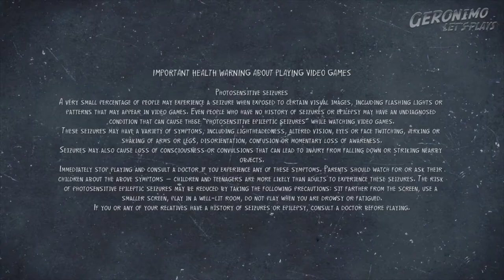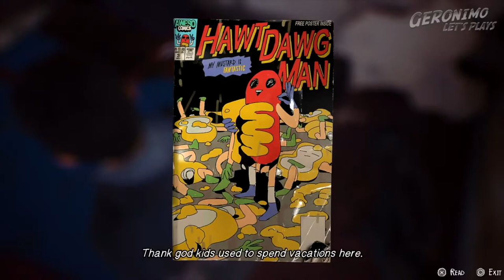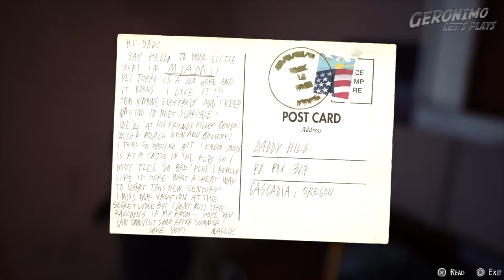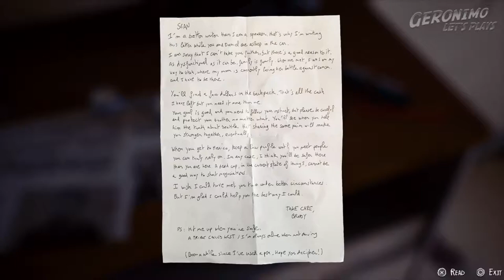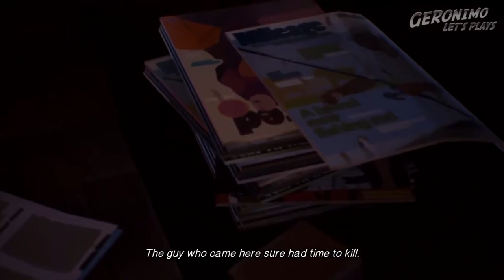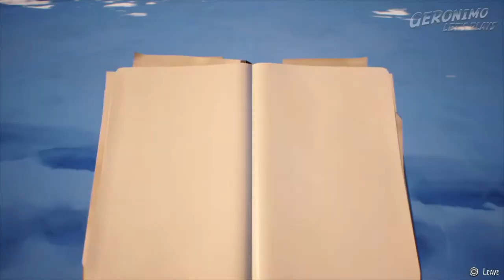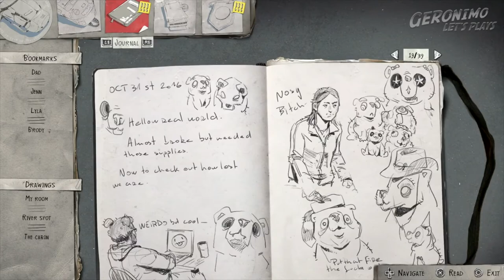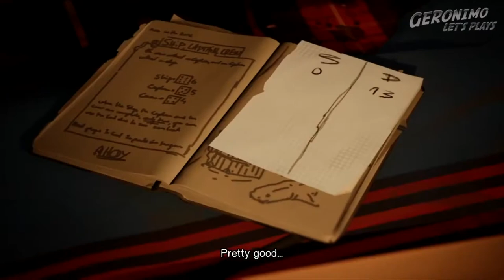Life is Strange 2 PS4 | Episode 2 - Rules, Part 1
Re-mastered/re-edited version in multiple parts installments.

- The intro and outros are have been replaced, to bring it in line with 2022 GLP video presentation style.
- I’ve also tightened up the content to remove loading screens, also to match other more recent videos, and be more a more enjoyable viewing experience.

This hypothetically prevents me from receiving monetisation for the video, were I receiving any (that’d be nice!).  The music is such a mood setter and part of the character of all Life is Strange games that I feel it would be doing it an injustice to turn it off or switch it for some generic YouTube audio library music in its place.  I want to present the game to you to to enjoy in its complete form and unspoilt.  (You’d think the companies would appreciate that honestly.)

In the same spirit as the music remaining intact, the gameplay is also unedited save for a couple of minor (virtually undetectable) moments where I paused the gameplay for breaks, and a moment about 36 minutes in where I paused to correct the overscan, which I accidentally had enabled on my Elgato HD60 Game Capture.  It has no commentary interruptions, neither do I include any onscreen text remarks, which I occasionally add to some of my other videos, so as not to break the mood.

Life is Strange in general is not a very demanding game skill wise, it is more of an interactive TV show.  It is more of a mood piece which plays on its still revels in its still contemplative moments as much as the more active ones, as I say the music is a major factor of it.  It is certainly a good chill out game and one where you really engage with the characters.  I think they’ve done a good job of establishing a new setting and cast of characters, principally Sean and Daniel.  There is an obviously political element to it which reflects the difficult political climate in the USA (I’m fortunate to be living in the UK and away from it directly affecting me.)  The actions of the police officer shooting dead the boys father for effectively no reason other than he is of Mexican origin should be shocking, well it definitely is, but I know that it is also unfortunately all too representative of the real world for people such as the Diaz’s.

Further information:

The following is from the Life is Strange 2 Wiki page which can be found at:

Story synopsis

The story of Life is Strange 2 follows the two Diaz brothers, Sean and Daniel, ages 16 and 9, respectively, on their journey from Seattle, USA to their father's home town of Puerto Lobos, Mexico. Their journey begins after the sudden death of their father, Esteban Diaz, age 45, who was killed by a police officer on October 28, 2016, after an incident with Sean, Daniel, and the neighbour’s son escalates. When Esteban is fatally shot, Daniel screams and a shockwave occurs, knocking the two brothers unconscious. When Sean awakens, he notices the dead police officer on the ground and hastily picks up Daniel, fleeing the scene in frantic state.